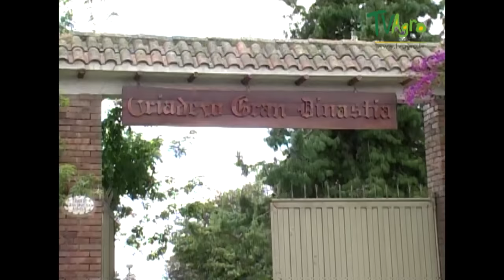Diversas Peculiaridades del Cuidado de los Equinos - TvAgro por Juan Gonzalo Angel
Los équidos (Equidae) son una familia de mamíferos placentarios del orden Perissodactyla, que contiene solo un género viviente, Equus, y numerosos géneros fósiles. Este género apareció durante el Pleistoceno en América del Norte, desde donde colonizó progresivamente Sudamérica, Eurasia y África. Posteriormente se extinguió en América hasta su reintroducción durante la conquista española.

Los équidos actuales se caracterizan por la presencia de dientes de corona alta, aptos para pastar hierba en praderas, estepas y semidesiertos, la presencia de un único dedo en cada pata recubierto de casco, y un estilo de vida más o menos social, en el que una manada con un número variable de crías y hembras se pone a las órdenes de un macho adulto o semental, que es el único autorizado a reproducirse.